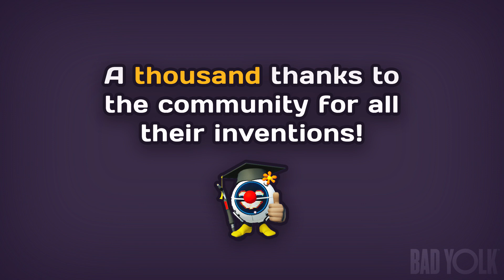Main Assembly, now over 1000 Workshop Creations!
Celebrating over 1000 creations uploaded to Main Assembly's Steam Workshop.